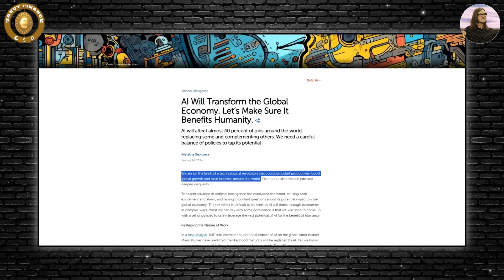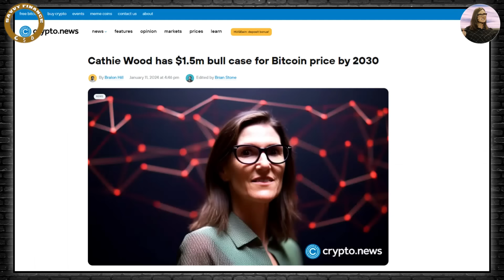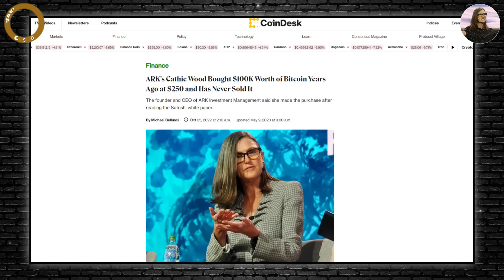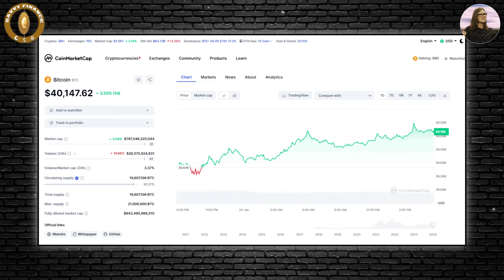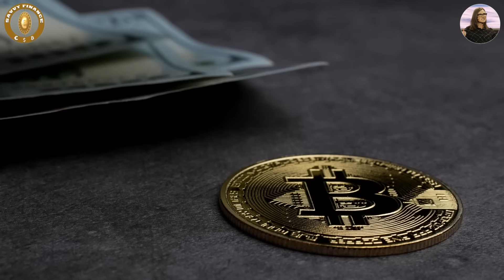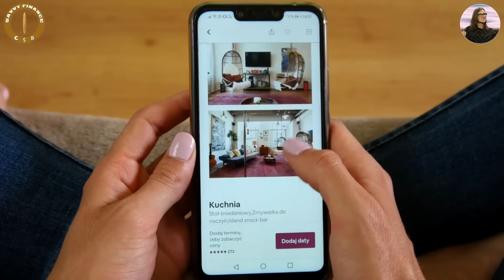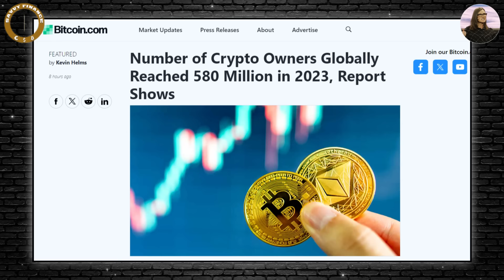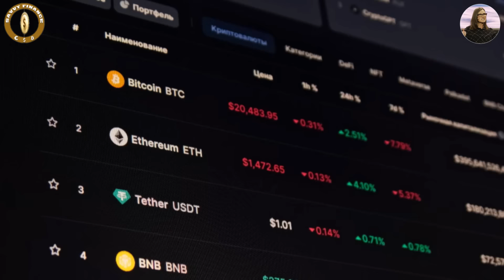"Unbelievable Gains Ahead: 100x Your Wealth with These Explosive Assets!"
Seeking genuine social media properties like YouTube, Instagram, Facebook, or TikTok accounts?

Credit: Thinking Crypto
Bitcoin & Crypto Are Part of the Next Industrial Revolution with Cathie Wood - ARK Bitcoin ETF